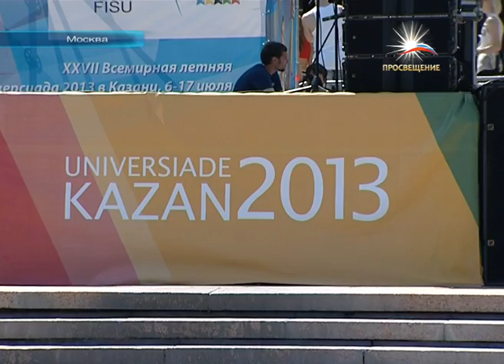В Москву прибыл огонь Всемирной Летней Универсиады 2013 / ПРОСВЕЩЕНИЕ тв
Столичная эстафета огня Универсиады стартовала с парадного крыльца Московского государственного университета имени Ломоносова. Начал свой путь огонь в прошлом году из Парижа. Его зажгли в университете Сорбонна, где в 1923 году прошли первые в истории Международные студенческие спортивные Игры. Впервые в истории огонь совершил кругосветное путешествие на борту крупнейшего в мире барка - парусного судна "Седов". Барк с факелом на борту прошел под парусами 45 тысяч морских миль. 25 января, в День российского студенчества, огонь сошел на берег нашей страны. Перемещаясь с Востока на Запад страны, символ спорта посетит 30 крупнейших студенческих центров России. В Москву хранители привезли огонь из Волгограда. Факелоносцами эстафеты Универсиады станут 2013 человек. Из них московских  - 40, многократные олимпийские чемпионы и чемпионы мира, "звезды" шоу-бизнеса и лучшие студенты. Первым, кто удостоился чести нести огонь, стал знаменитый советский и российский конькобежец, олимпийский чемпион Николай Гуляев. Завершится эстафета в Олимпийском комплексе "Лужники", на Престижной аллее, рядом с памятником Хуану Антонио Самаранчу. Факелоносцы преодолеют 8080 метров. Затем огонь Универсиады отправится в Пермь.